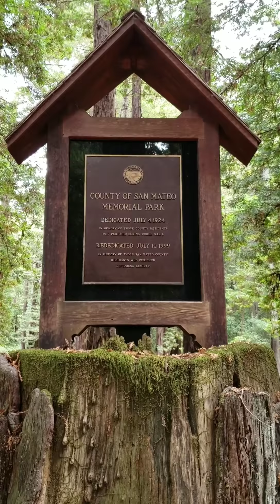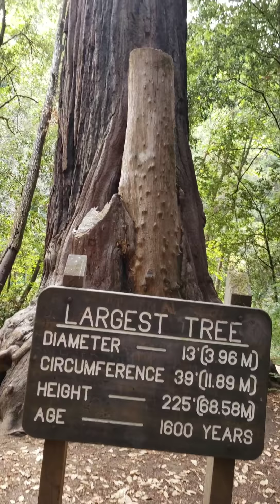Exploring the magical California Redwood Forest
We love the Redwoods. Memorial Park in San Mateo County is one of our favorite places to go. Bringing the RV to the campground surrounded by majestic Redwood Trees is always an amazing Adventure.

We invite you to follow our Journey and hope you enjoy our Coastside Family Adventures. We will document living our unconventional  life, post reviews of products we love and campgrounds all over the country. Besides taking full advantage of our Thousand Trails Campground Membership we will be staying at National and State parks and boondocking on BLM land throughout the Journey. We hope you are inspired by our videos.

for Blog posts, Campground Reviews and Product Reviews

Follow the link for all your Amazon Shopping

Our favorite RV camping items
Timber Ridge Mystic Falls 14x12 Screen House

Folding Wagon

WiFi Camp Pro

Inflatable Sport Kayak

If you like to write us, our mailing address is
P.O.B. 370572